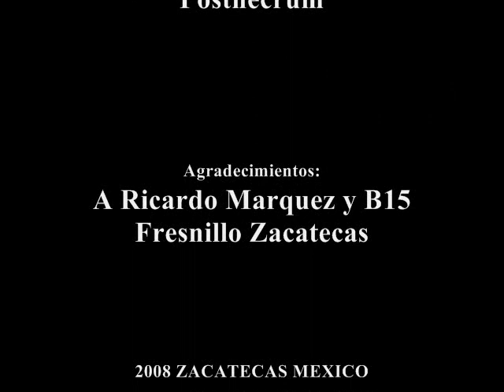POSTNECRUM - Resurrección (Video Oficial)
POSTNECRUM, banda originaria de Zacatecas México en su primer video oficial - "Resurrección" del disco Estruendo de Legiones (2007).

RESURRECCIÓN.

De las almas eternas comienza
Su fin el fuego aparece
Hacia, el porvenir

De las almas eternas
Comienza su fin
Las sombras del fuego
Se escapan al sentir

Los rezos latentes serán su existir

Las sombras vigilan
La incontrolable pasión
Que sienten las almas
Por el resplandor

La tierra sumerge
El núcleo del alba
Se elevan los cantos
Que logran reunir...

A las sombras místicas
A la voz de la sombra se dicta el fin

La guerra predica las almas partir
A la voz de las sombras
Se dicta el fin

La tierra sumerge
Que logran reunir

Comienza su fin
Se escapan al sentir... Resurrección

Letra:Nallely Villamil Gamboa